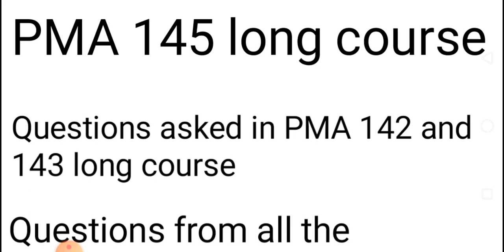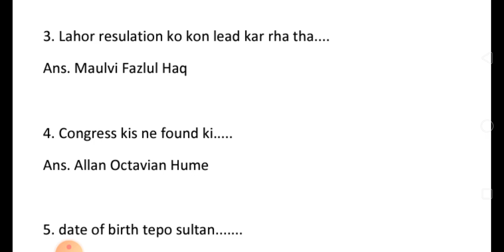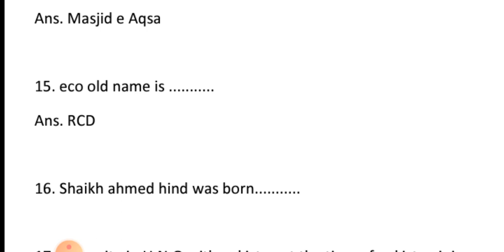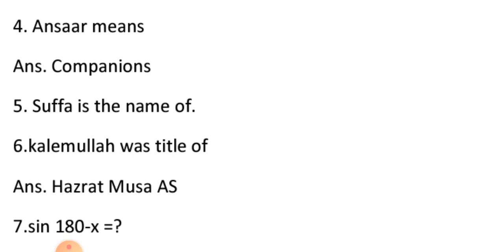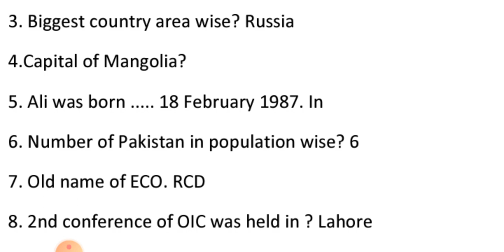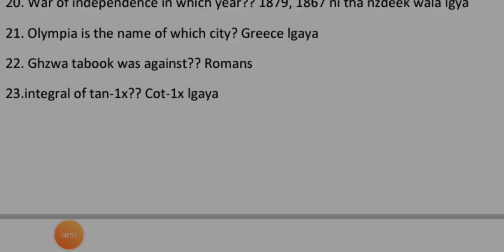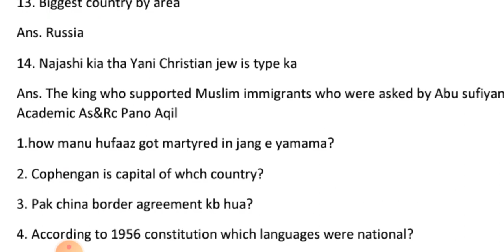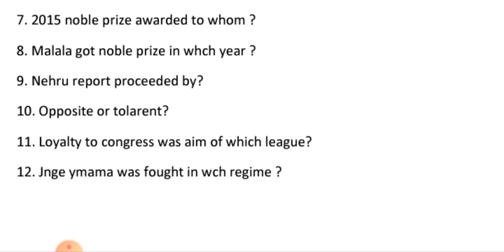Academic test preparation Most repeated questions| PMA 145 long course| pma initial test preparation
Most repeated questions of academic test which were asked in previous academic tests of pma long courses.